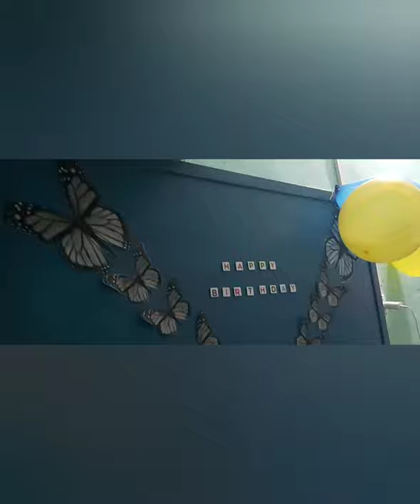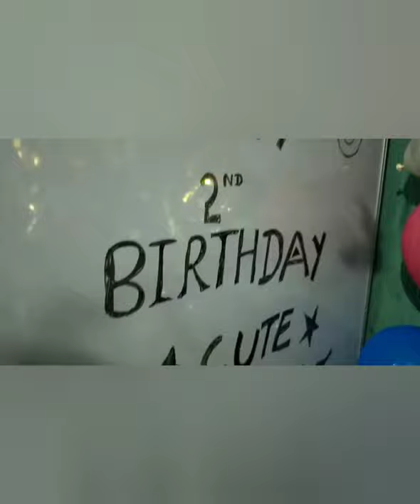Happy 2nd Birthday Mishthi || Birthday Celebration & Decoration || Cute Mishthi Celebrate birthday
16 Jul 2021 My daughter 2nd Birthday Party.
Happy Birthday Mishthi
Mishthi Celebrate 2nd Birthday
Happy 2nd Birthday